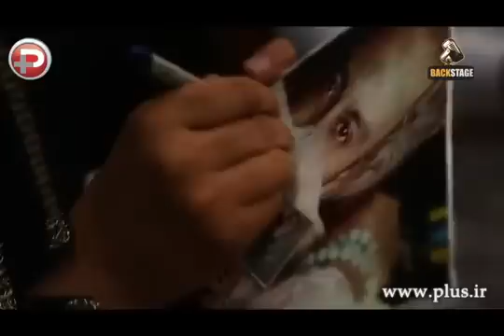مازیار فلاحی: دلم کمی تنهایی می خواهد/دنیای مجازی آدم ها را از هم دور کرده/ کنسرت مازیار فلاحی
مازیار فلاحی خواننده محبوب موسیقی ایران که چند ماهی می شد به دلیل ترافیک کاری در تهران کنسرت برگزار نکرده بود، به این دوری با طرفدارانش پایان داد و بالاخره در سالن میلاد نمایشگاه بین المللی تهران روی صحنه رفت.

کنسرت مرداد 94 مازیار فلاحی در تهران را فقط از طریق تی وی پلاس ببینید و در کنار آن گفتگوی ما با مازیار عزیز و همچنین چند طرفدار دو آتشه اش در این ویدئو را نیز از دست ندهید.